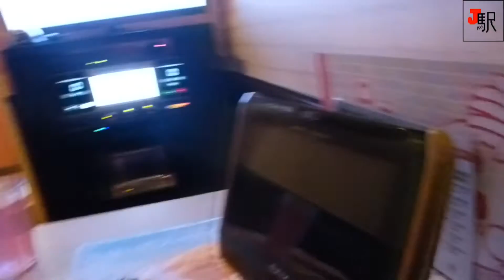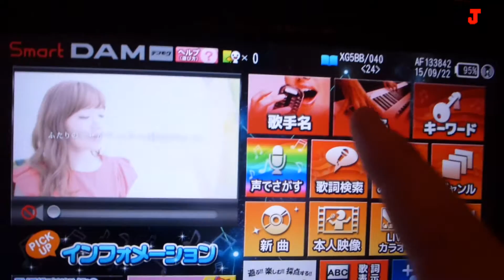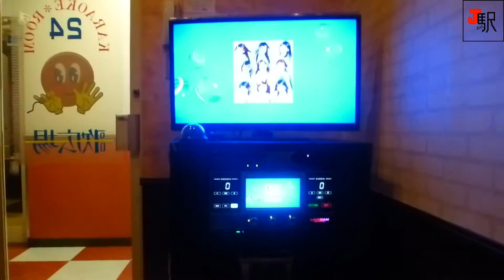Japanese karaoke 日本のカラオケ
[Sous-titre en français disponible/English Subtitles available]
Hello everyone!
Today, I'm presenting you one of my favorite thing to do in Japan: karaoke!!!  In Canada, karaoke is more of a bar thing where you go sing in front of all the people in the place and well, you are usually drunk! Haha. I think the Japanese karaoke is the most fun and I wish we had it in Canada!

Aujourd'hui, je vous présente l'une de mes activités préférés au Japon: le karaoké! Au Canada, le karaoké se passe plus dans des bars où l'on chante devant tout le monde de la place. Et habituellement, on est saoul. Haha. J'aime beaucoup mieux les karaoké japonais!